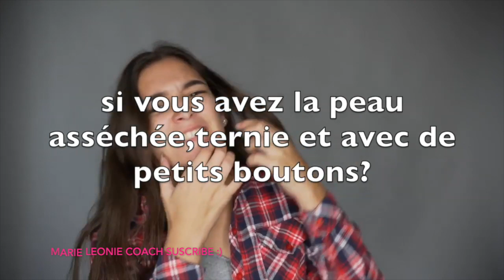Une Véritable Bombe Médécinale: Avis des Herboristes,Il n'ya rien de pire que de ne pas connaître